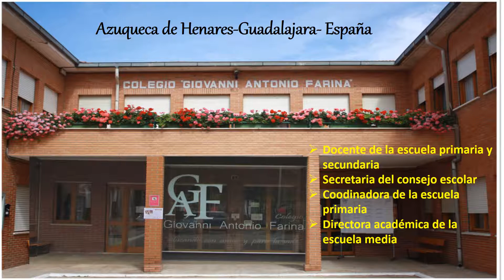12 NUEVA MADRE GENERAL